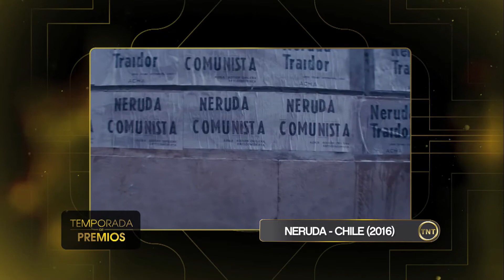TNTNews | Neruda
En 2013, Chile fue nominado sin éxito al Óscar con “No”, dirigida por Pablo Larraín y protagonizada por Gael García Bernal. La dupla desea obtener un “Sí” con su nueva película: “Neruda”. Conócela,  en esta Temporada de Premios, por en TNT.